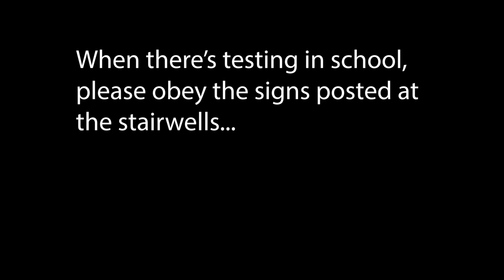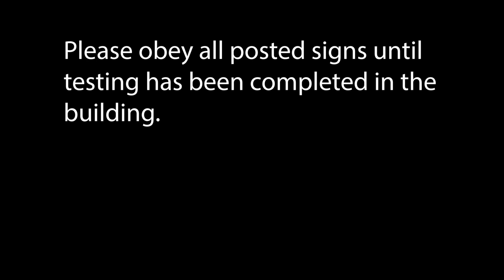THS Testing Security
Starring Zlendy Alvarez, Seth Ortega and Christian Aguilar